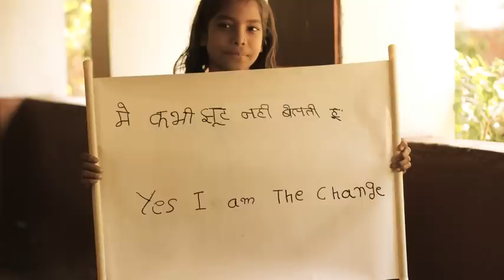Yes I am the change Journey Video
It has been a year but the journey seems to have just begun. Sharing with you a glimpse of YES! i am the Change journey. More